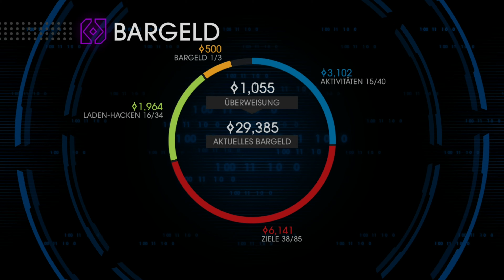Let's Play - Saints Row IV - #014 - (Deutsch/German)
Im abgedrehtesten Open World Spiel aller Zeiten rettet der US-Präsident die Erde vor dem Ober-Alien Zinyak - mit jeder Menge Superkräften und verrückten Waffen.

Die Saints haben es aus der Drogenhölle ins Weiße Haus geschafft - aber jetzt wird die Erde überfallen und es ist deine Aufgabe, die Welt vorZinyak und seinen Aliens zu befreien. Mit neuen und alten Homies, Superkräften und verrückten Waffen geht es den Aliens im abgedrehtesten Open World Spiel aller Zeiten an den Kragen!
FEATURES
Der amerikanische (Fieber-)Traum - Spiele als Präsident der Vereinigten Staaten in einer länder-, raum- und zeitübergreifenden Story. Saints Row IV ist für Saints Row: The Third, was Saints Row: The Third für "Das Richtige machen" ist. Du bist nicht bereit.

Mega-Superheld - Springe über Gebäude. Töte Leute nur mit deiner Geisteskraft. Stürme durch Panzer. Das sind nur einige der banalsten Kräfte, die du bei deinem Auftrag nutzen kannst, die Aliens aufzuhalten, die darauf aus sind, die Erde zu vernichten.

Alien-Spielzeuge der Vernichtung - Nutze eine beeindruckende Auswahl an Fahrzeugen und Waffen ... FÜR DIE WISSENSCHAFT!

Angepasste Waffen, angepasstes Chaos - Du hast deinen Charakter angepasst. Du hast deine Klamotten angepasst. Jetzt kannst du deinen Look mit dem völlig neuen Anpassungssystem für Waffen vervollständigen. Verwandele traditionelle Waffen in exotische Konversationsgeräte!

Dynamisches Duo - Koopmodus mit nahtlosem Drop-in und Drop-out, ein Saints Row Standard, der noch verbessert wurde. Das einzige, was besser ist als ein niederträchtiger Präsident mit Superkräften, das sind zwei davon.